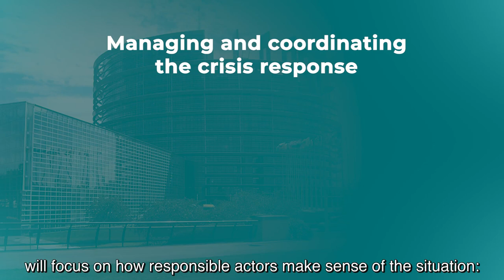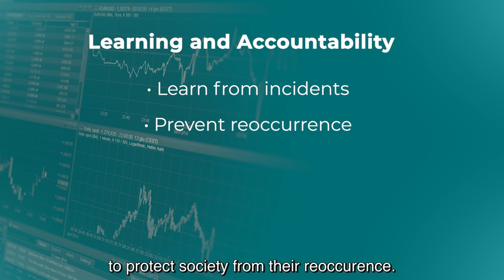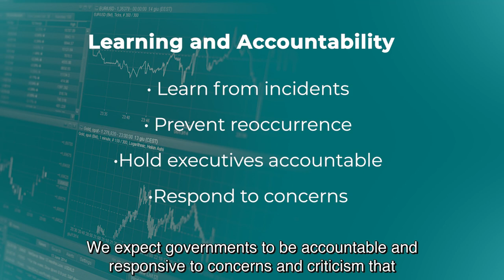Crisis and Security Management: Governance of Crisis specialisation by Dr. Sanneke Kuipers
Information on the track Governance of Crisis by Dr. Sanneke Kuipers within Leiden University's Master Crisis and Security Management in The Hague.

Crises such as hurricanes, floods, system blackouts and terrorist attacks are considered serious threats to the basic structures or the fundamental values and norms of a society. In the track Governance of Crisis, you will be familiarized with the main body of knowledge on strategic crisis management. You will learn to recognize the political, organizational and societal interests at stake in the strategic management of crises.